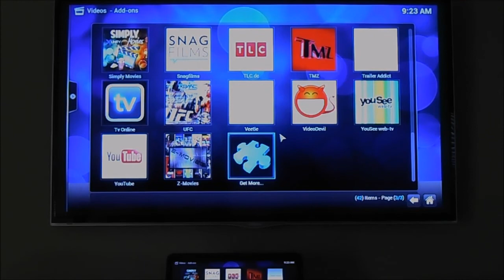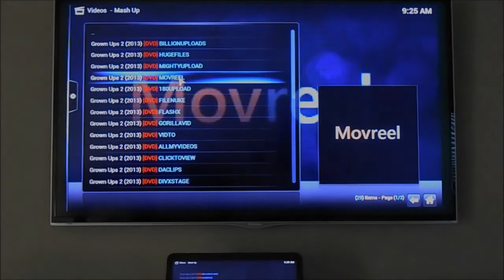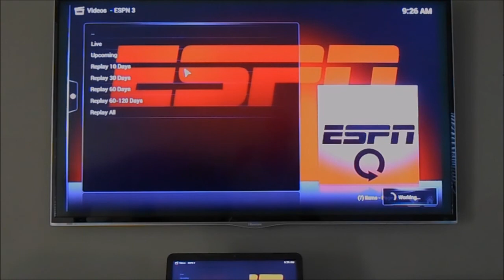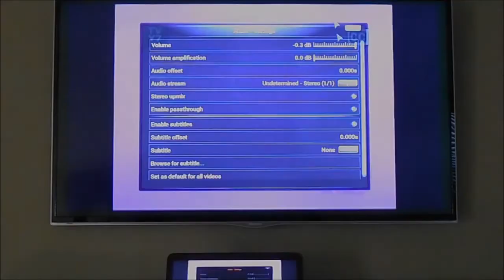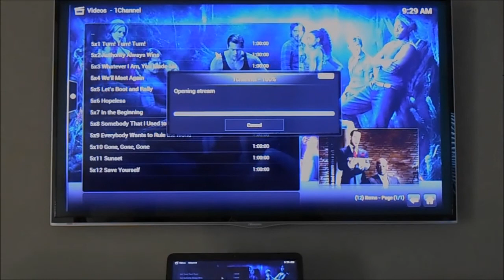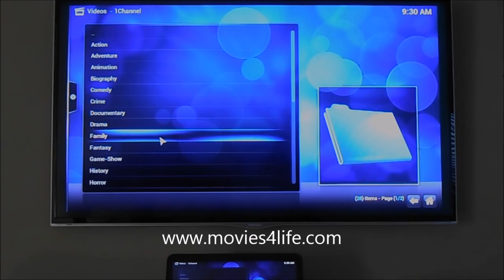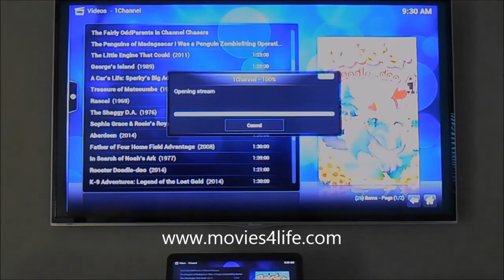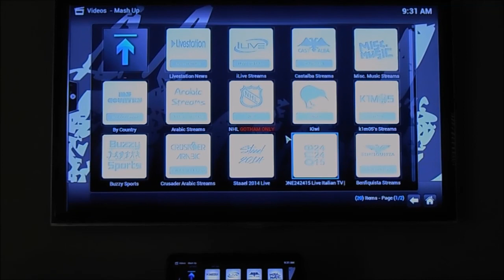Free Movies and TV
Stop paying for cable/satellite! Get over 100,000 movies and tv shows for free